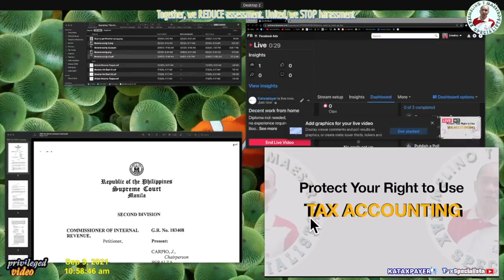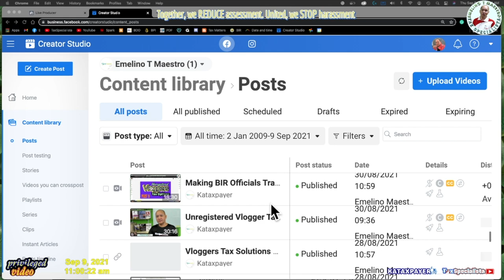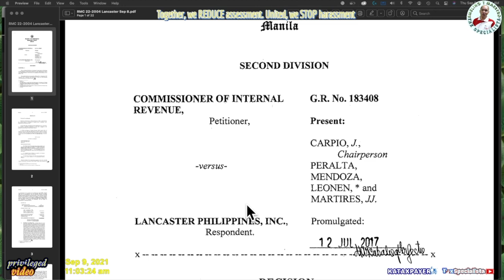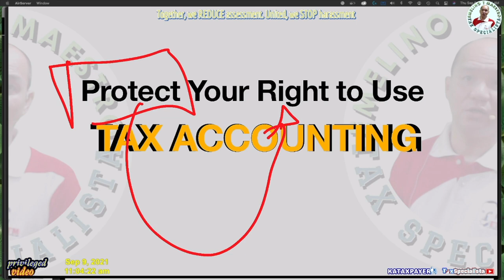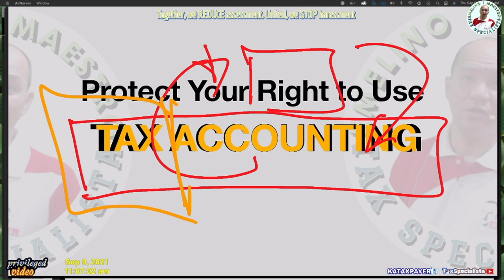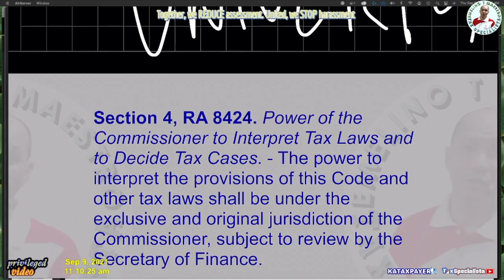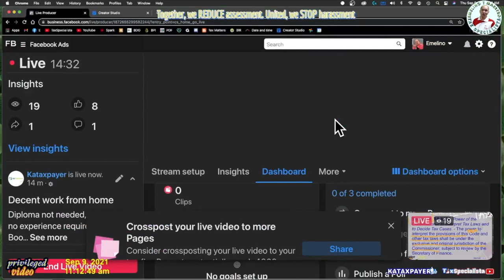taxbookkeeping Benefits Tax Code Basis Financial Statements Ease of Paying Taxes 1